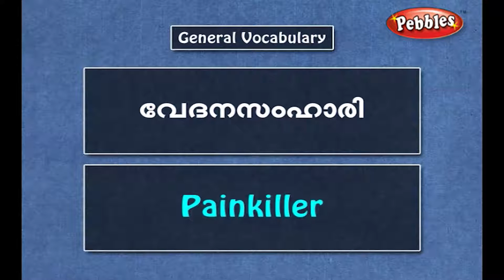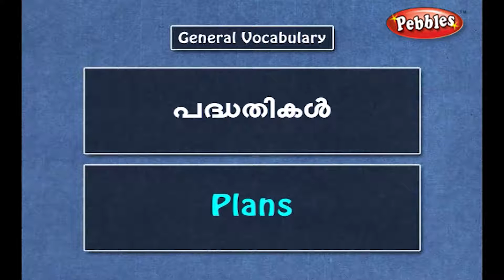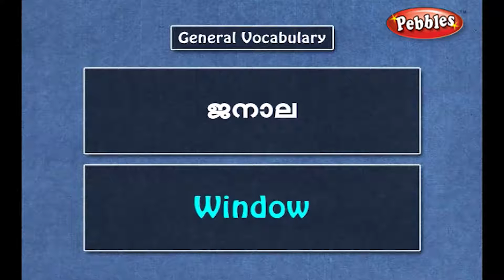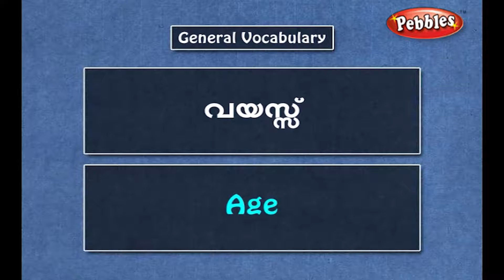Speak Malayalam Through English | Spoken Malayalam Lesson - 49 | General Vocabulary